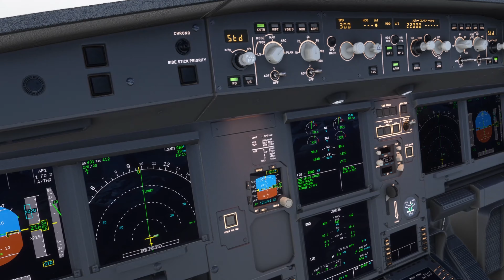4K ULTRA HAWAIIAN DEPARTURE - Microsoft Flight Simulator 2020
Join us on a sunny early morning departure out of Honolulu, Hawaii, USA on our Hawaiian Airlines Airbus A32X.

System / Simulator:
- All settings on ULTRA
- CORE i9
- GeForce RTX 2080 Super
- 32 GB RAM